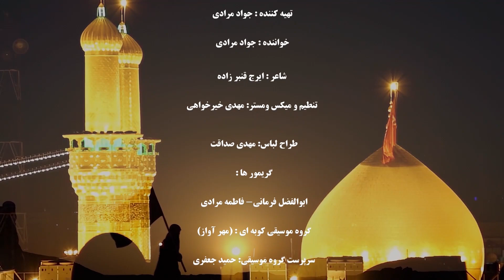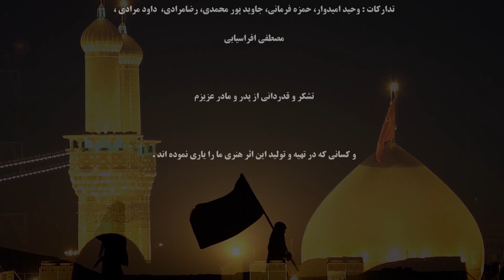اثرعاشورایی از هنرمند و مداح جواد مرادی بنام دلم هوای تو کرده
نام اثر :  دلم هوای تو کرده
مداح :   جواد مرادی
ترانه سرا : ایرج قنبر زاده
آهنگساز : مهدی خیر خواهی
تنظیم کننده :  مهدی خیر خواهی
نوازنده : مهدی خیر خواهی
میکس و مسترینگ :   مهدی خیر خواهی
متن شعر :
متن آهنگ دلم هوای تو کرده جواد مرادی
دلم هوای تو داره
مردم بساط گریه و ماتم بیارید
وقتش شده که بیرق و پرچم بیارید
وقتی علم میبینم یاد علمدار میکنم
وقتی که غم میبینم یاد غم یار میکنم
میگم لباس مشکیمو باز در بیارم تنم کنم
یه بار دیگه تو روضه هات جون بدم و گریه کنم
این جون ناقابلمو آقا فدایت میکنم
چیزی ازت کم نمیشه برس به داد عاشقم
میخوام علمداری کنم میخوام که دلداری کنم
واسه آقام حسابی من امسال عزاداری کنم
سرم هوای تو داره دلم هوای تو داره
بده پری به کبوتر ببین که چه حالی داره
داره میاد دوباره بازم بوی محرم
میخوام که اشک بریزم برا آقا حسینم
عاشقم من عاشق تو من گناهی ندارم
جز تو شاها هیچ پناهی ای حسین جان ندارم

ما رو در شبکه اچتماعی ایسنتاگرام دنبال کنید :
هنرمندان گرامی  جهت  انتشار اثار موسیقی خود  در کانال گوش آهنگ  لطفا با راه های ارتباطی  در ذیل  با ما در ارتباط باشید :